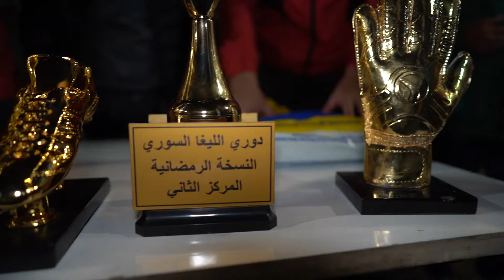دوري الليغا السوري - الاستقلال × شباب الحيدرية الشوط الثاني و توزيع الجوائز